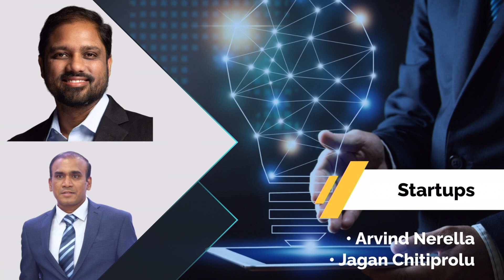ITServe Synergy 2023 | Executive Board Members Chairs